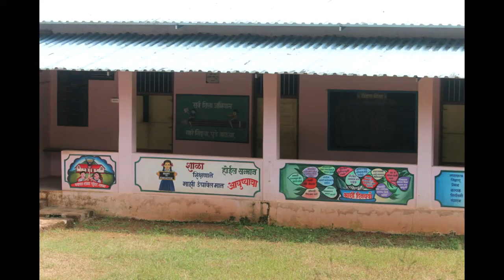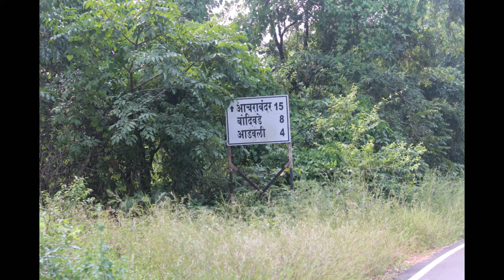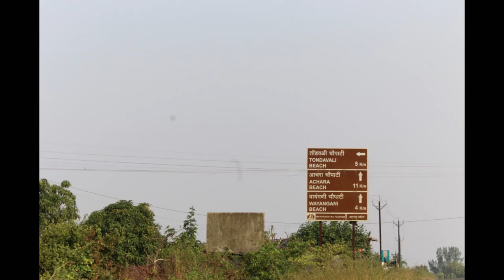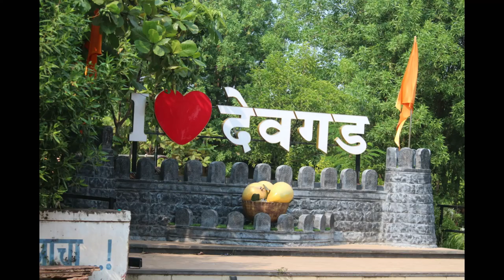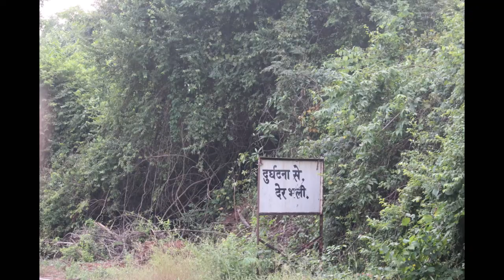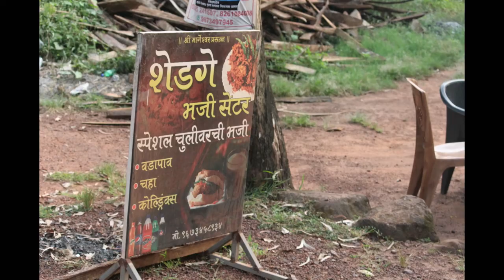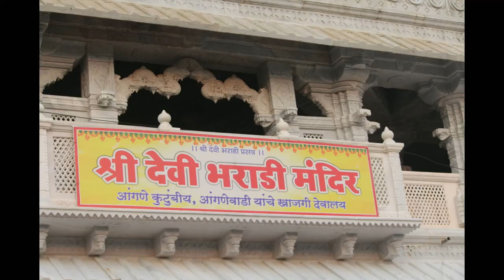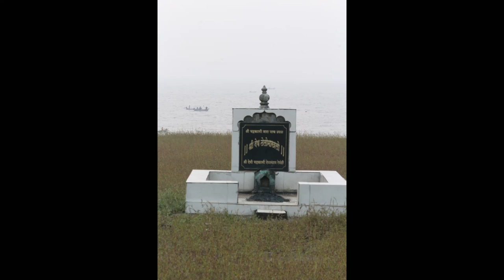Candid Konkan Oct 2023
random clicks taken on a road trip around malvan devgad tarkarli.
words of wisdom added as background audio